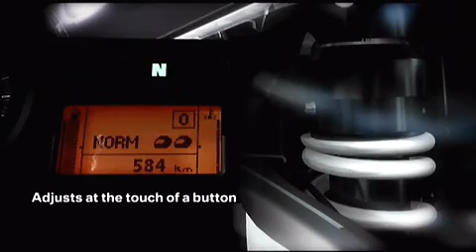BMW K1200S Technology Movie